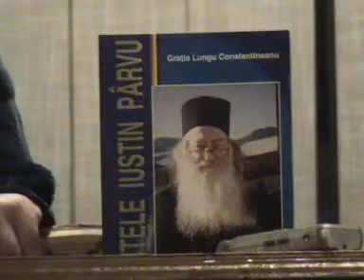Parintele Calistrat de la Barnova - La lansarea cartii parintelui Iustin